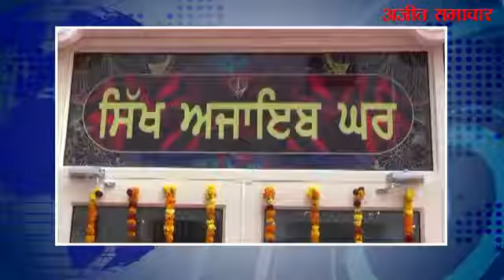सिक्ख इतिहास से जुडी तस्वीरें गुरुद्वारा दुखनिवारण साहिब में सुशोभित